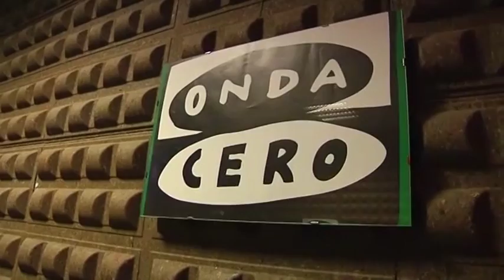ENTREVISTA PACO ENLALUNA